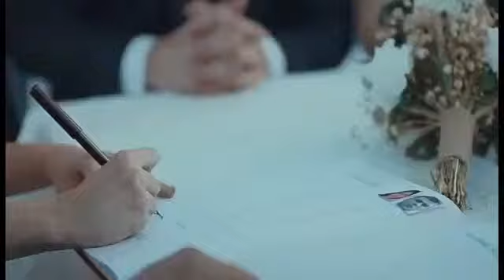yavuz ve derya ille de aşk YouTube